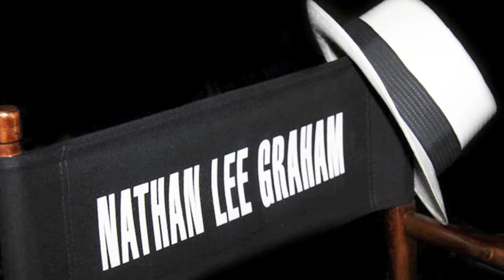LeGraham - Is It The Girl/Gown? - Perfectly Porter